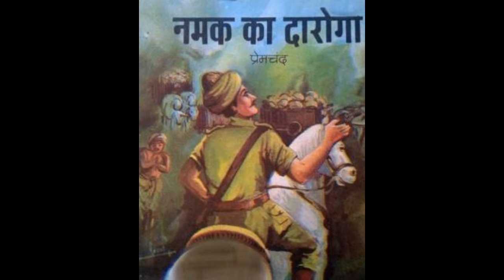नमक के दरोगा || Munshi Premchand's NAMAK KA DAROGA || HINDI AUDIOBOOK || Books4u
Munshi Premchand NAMAK KE DAROGA|HINDI AUDIOBOOK

namak ka daroga full story in hindi class 11,
namak ka daroga full story in hindi munshi premchand,